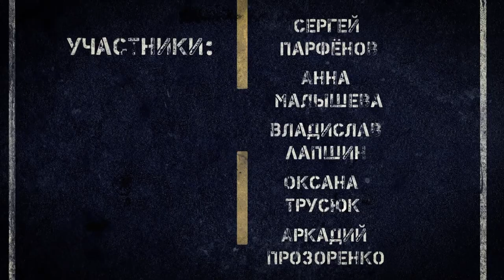Есть ли жизнь в Offline? | Pit Stop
Ведущие: Влад Лапшин, Анна Малышева, Оксана Трусюк, Аркадий Прозоренко

Серия программ «Pit Stop»